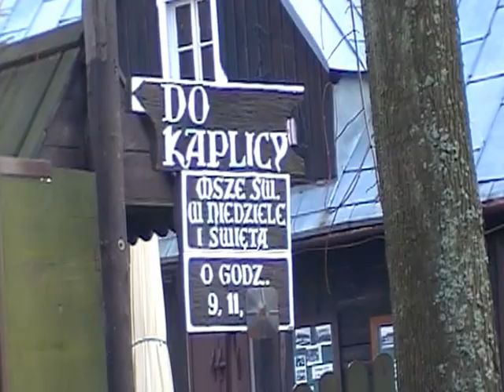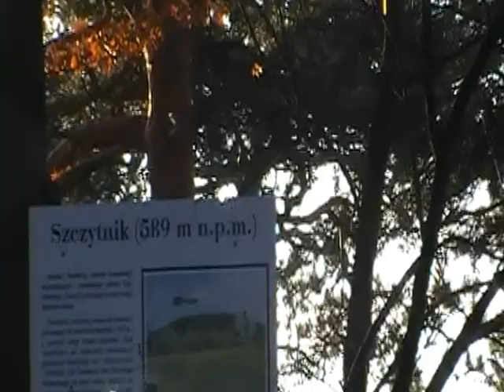DOM MISYJNY I ZAMEK NA GÓRZE SZCZYTNIK-19LISTOP.2011ROK.MOD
FILM NAGRANY NA GÓRZE SZCZYTNIK W SZCZYTNEJ ŚLĄSKIEJ.